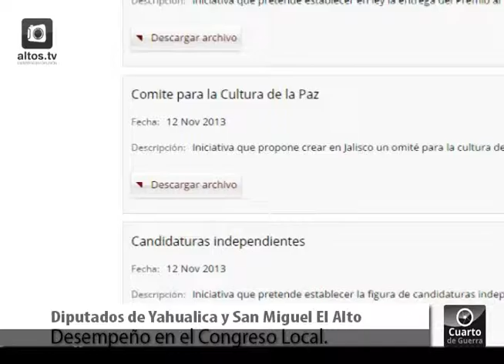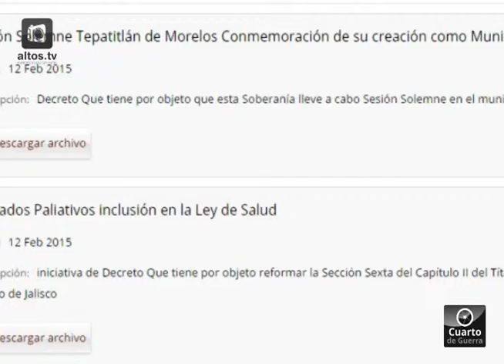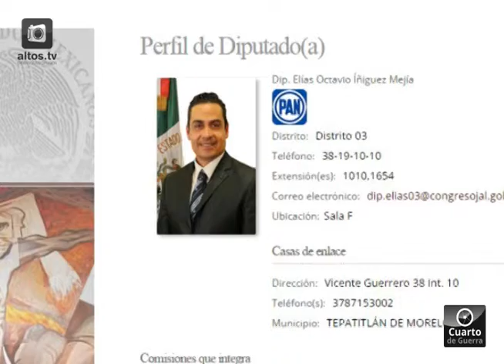DESEMPEÑO DE DIPUTADOS DE LOS ALTOS EN EL CONGRESO DEL ESTADO